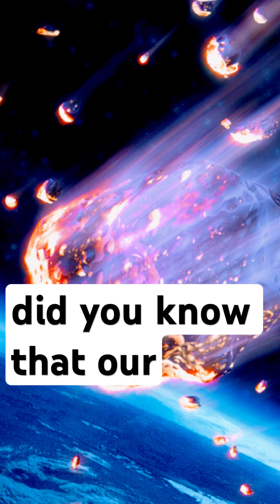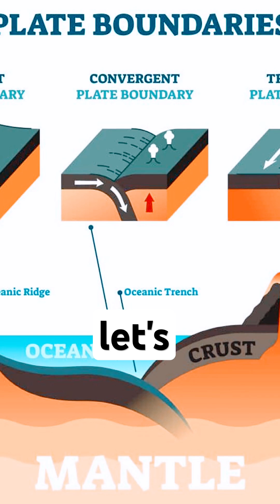Six FACTS about earth! Pt1. YOU MAY NOT KNOW ABOUT IT!!